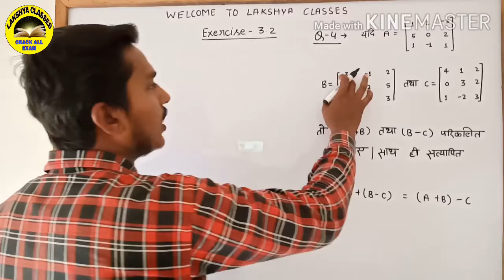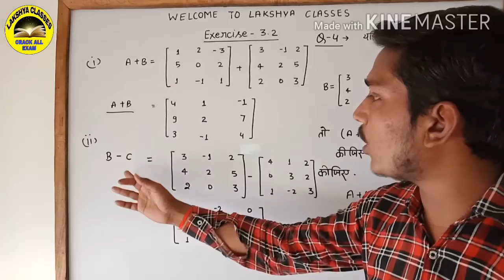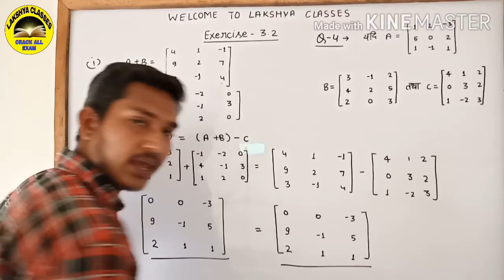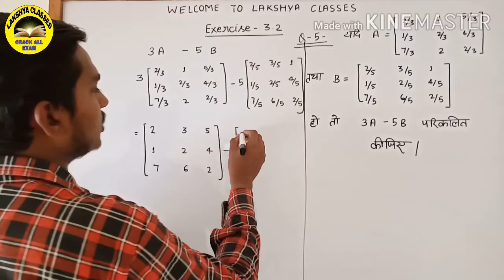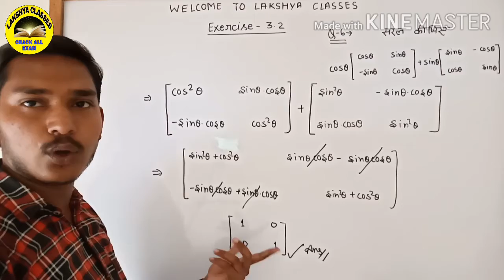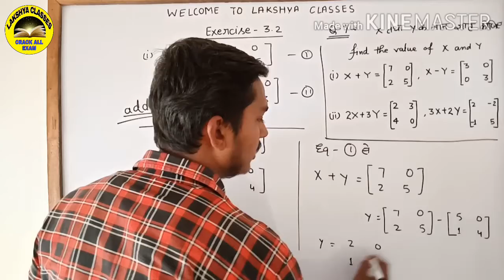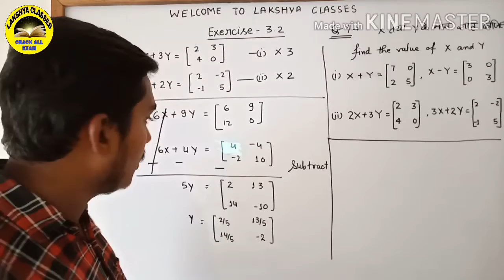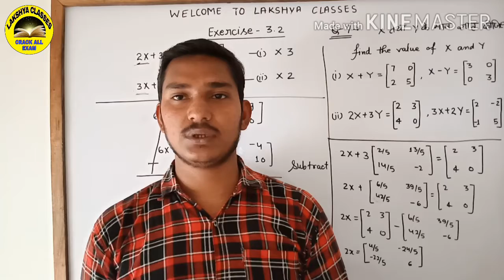Class 12 math chapter 3.2 question 4 to 7 solutions part 3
Class 12 NCERT PATTERN chapter 3.2
Question 4,5,6,7
All solution
Part 3